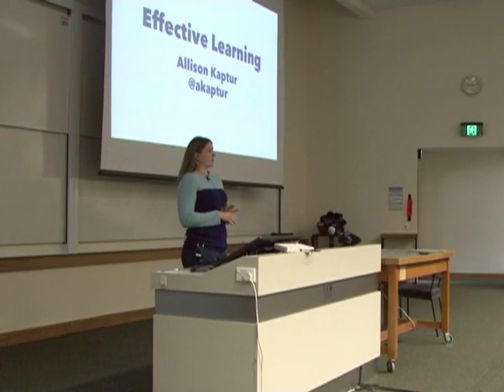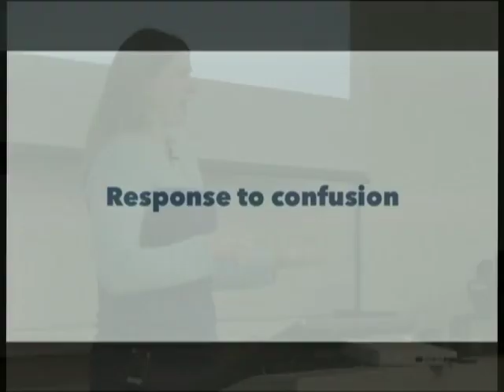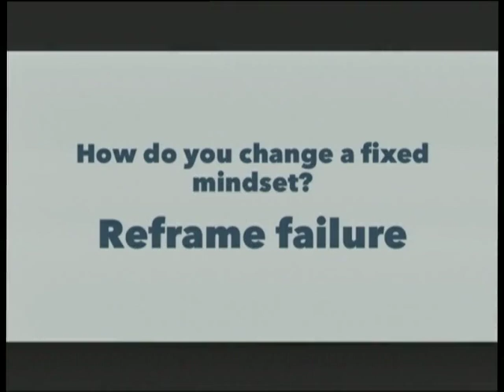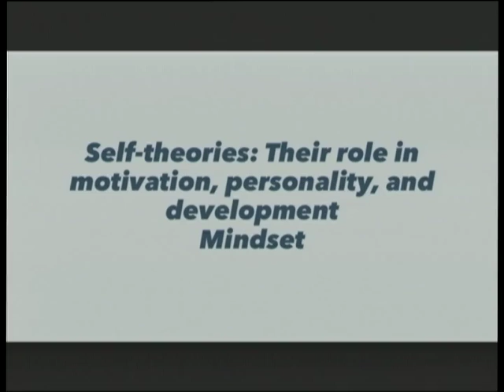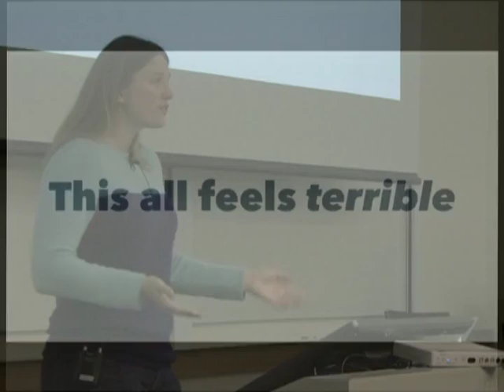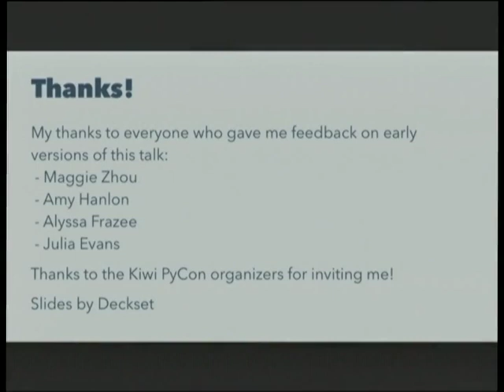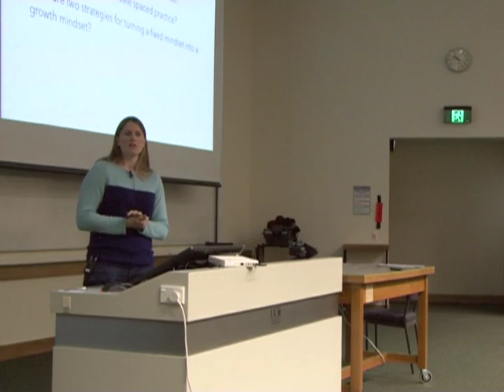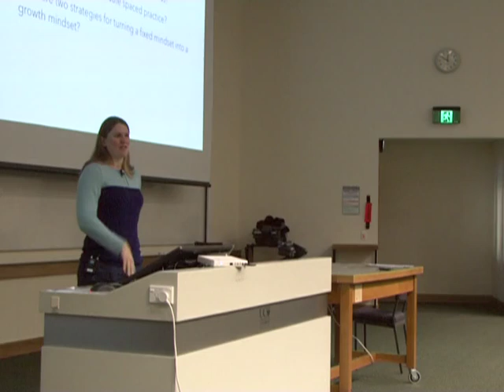Allison Kaptur: Effective Learning for Programmers (Keynote)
Allison Kaptur:
Effective Learning for Programmers
@ Kiwi PyCon 2015 - Sunday, 06 Sep 2015 - Keynote